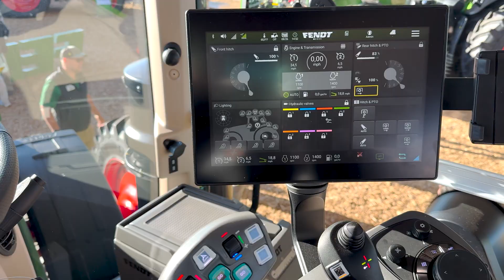Fendt debuts 1000 Vario Gen4 tractor and Optimum planter at Farm Progress Show 2025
Fendt took center stage at the 2025 Farm Progress Show with the unveiling of its latest advancements—the powerful 1000 Vario Gen4 tractor and the innovative Optimum planter. Designed to meet the demands of modern farming, these cutting-edge machines deliver enhanced power, precision and efficiency.

The 1000 Vario Gen4 tractor features a 550 HP model equipped for demanding tillage, planting, and transport work, with adaptive power to improve fuel efficiency and prevent implement damage. It also boasts factory-unlocked PTx OutRun autonomous capabilities and a groundbreaking 360-degree LED lighting system with 120,500 lumens for unmatched visibility.

Farm show visitors also got a first look at the Optimum planter, Fendt’s first stack-fold planter, engineered to flex with the land’s topography for optimal seed placement and emergence. Integrated Precision Planting technology, including the 20/20 Gen3 Monitor, vSet2 meters, vDrive, and DeltaForce, ensures agronomic performance at the highest level.

Fendt’s innovations don’t stop there—AGCO announced upgrades to the Rogator 900 Series applicator, new connectivity options with Starlink, and more. Discover how Fendt is redefining farming at the Farm Progress Show 2025.